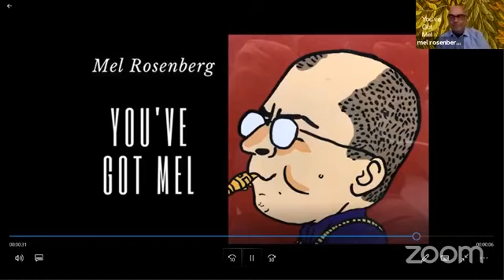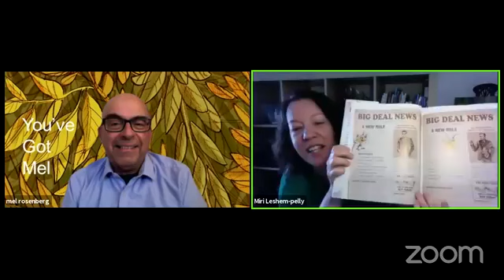You've Got Mel with Miri Leshem Pelly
This interview celebrates Miri's new book and focuses on her career, and her secrets for success.